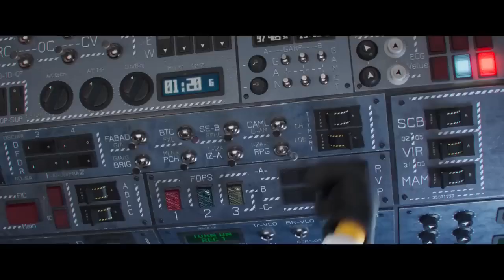MINIONS THE RISE OF GRU Clip You're No Good 2022